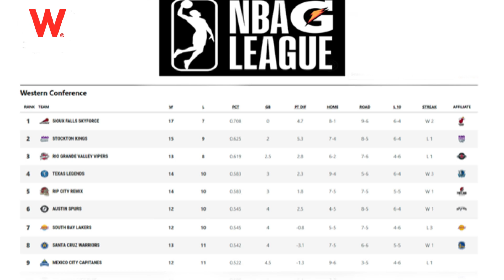SHOWTIME CAPITANES - Episodio 19: Toscano volvió en plan grande y entrevista a Adriana Barrón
Juan Toscano regresó a Capitanes en un nivel de NBA, el equipo tiene que tener un cierre perfecto de temporada y nos fuimos a la Arena CDMX a conocer de adentro al equipo y la casa Capitán.